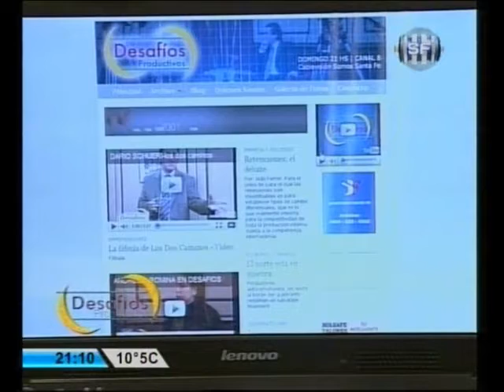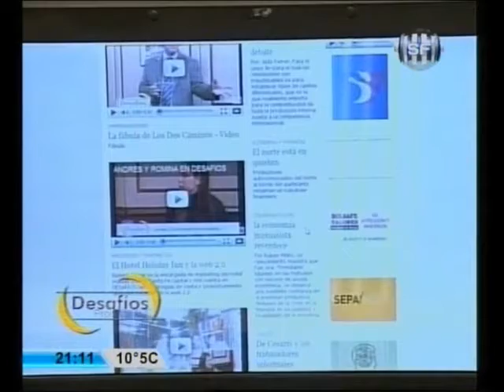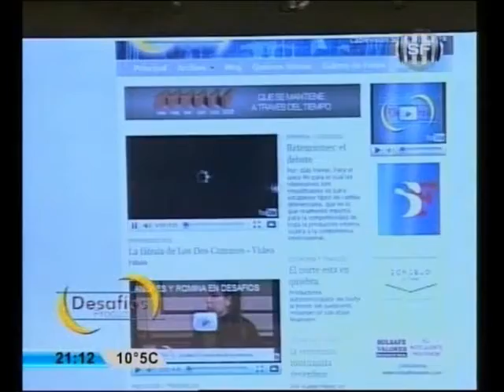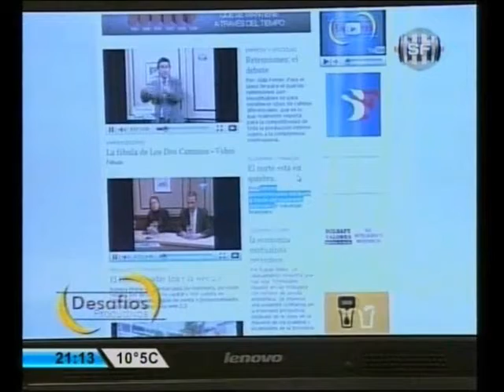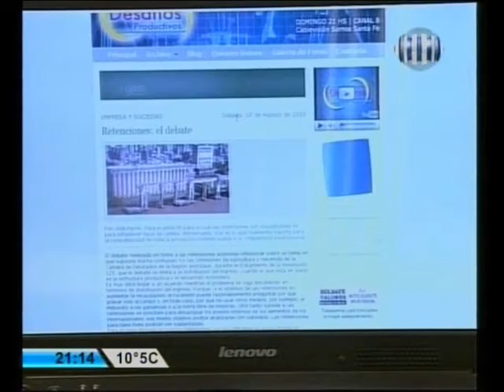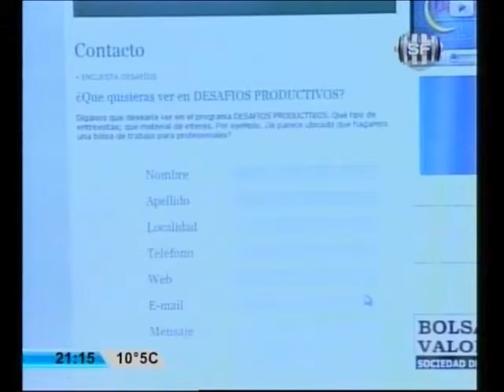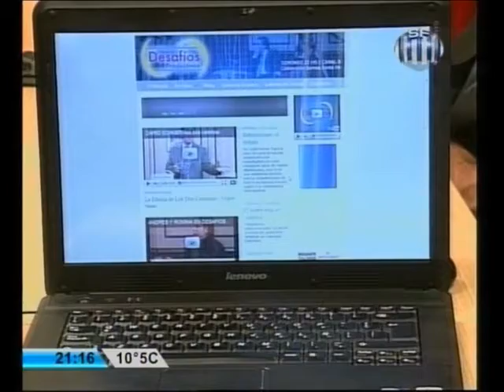PORTAL DESAFIOS.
A continuaciòn presentamos el portal del programa DESAFIOS PRODUCTIVOS.